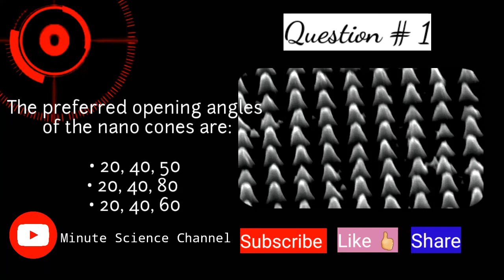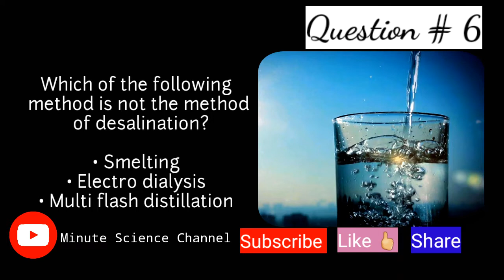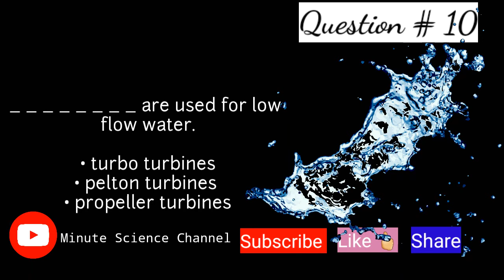Applied Chemistry Quiz | Quick Questions | Minute Science Channel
5 second quiz, 10 very easy questions,  stop the video and Test Your mind and Answer in Comment section.